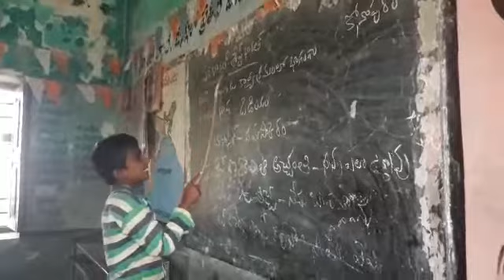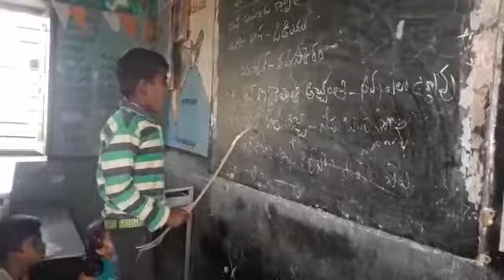Basha sangam programme odiya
Mpps konapuram beluguppa m anantapur